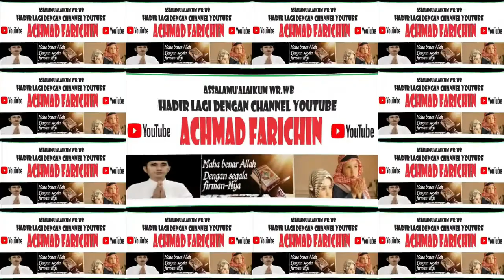Pelaksanaan Sholat Jum'at di Masjid Raya Darussalam Palangka Raya, 26 Januari 2024